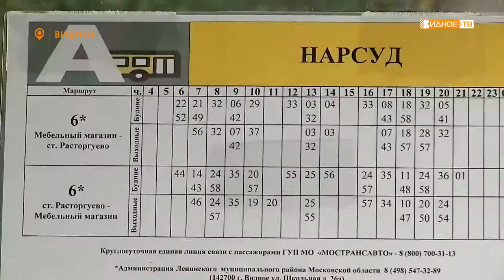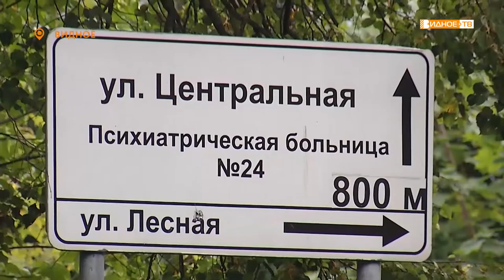«По адресу» - необустроенный остановочный объект на улице Центральной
Слово «остановка» у нас ассоциируется с местом на дороге, обустроенным специальным павильоном, а также площадкой для посадки и высадки пассажиров. Но есть в нашем городе остановка, у которой не соблюдены никакие требования, предъявляемые к подобным объектам. Находится она у здания УМВД на улице Центральной. Жители бьют тревогу – это место небезопасно!